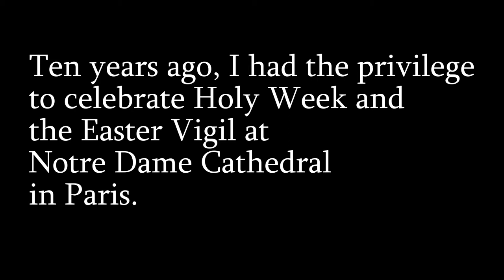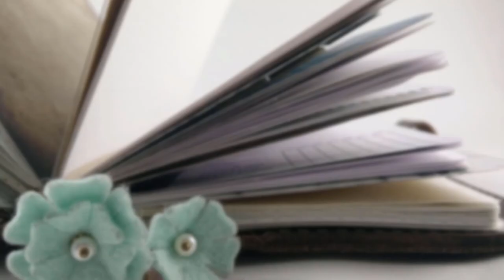Christus Resurrexit, Alleluia!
I studied in Paris for the Spring semester 2009, and celebrated that Easter in the Cathedral of Notre Dame.
One of my favorite memories of that Easter is singing this chant of the Regina Caeli hymn at the end of every Mass.
This video is dedicated to the parishioners of Notre Dame as they celebrate the Easter season without their church.

Thursday: Planners and planning!
Sunday: Lifestyle and momming!